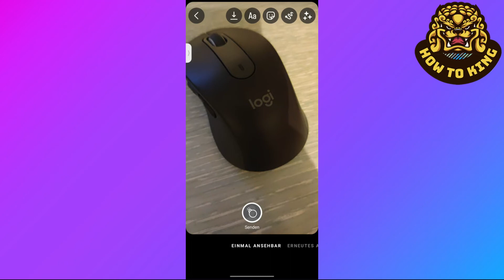Instagram Selbstlöschende Bilder verschicken (Bilder nur einmal ansehen) [2022]